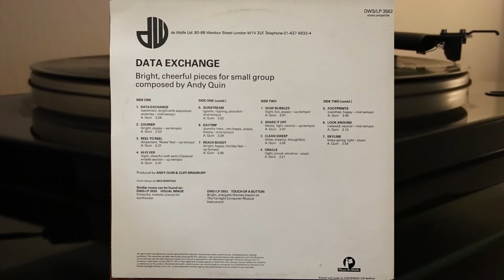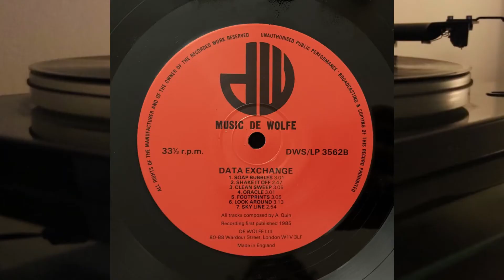Andy Quin - Data Exchange - Music De Wolfe - vinyl lp album - Cliff Bradbury - DWSLP/LP 3562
Side One

1. Data Exchange
2. Courier
3. Reel To Reel
4. Hi Flyer
5. Sunstream
6. Daytrip
7. Beach Buggy

Side Two

1. Soap Bubbles
2. Shake It Off
3. Clean Sweep
4. Oracle
5. Footprints
6. Look Around
7. Skyline